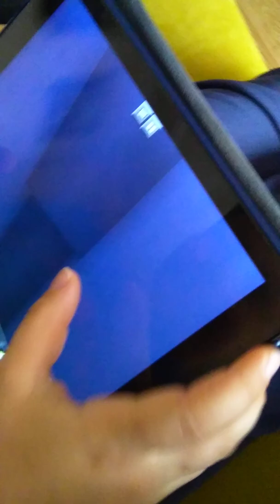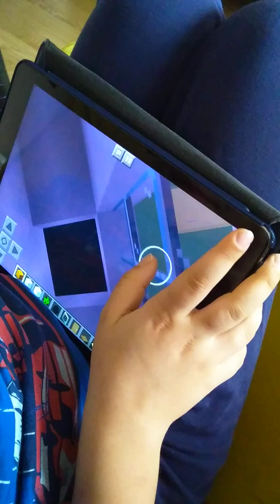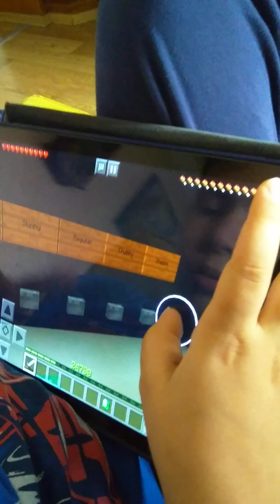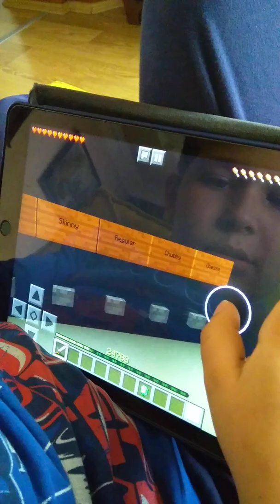Minecraft oynuyorum, sizleri bilgilendiriyorum.